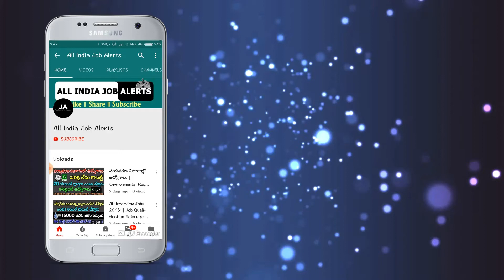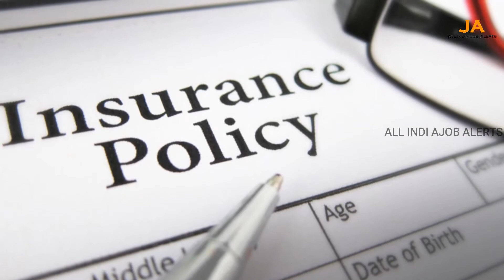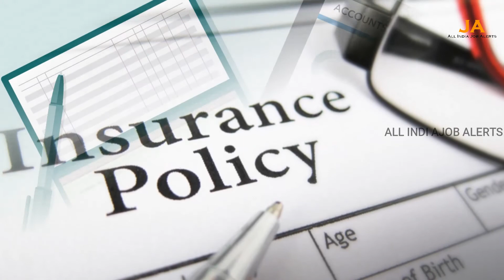ప్రధానమంత్రి జీవన్ జ్యోతి భీమా యోజన ₹330 పెట్టండి 2 లక్షలు వస్తాయి Pradhan Mantri Jeevan jyoti bima